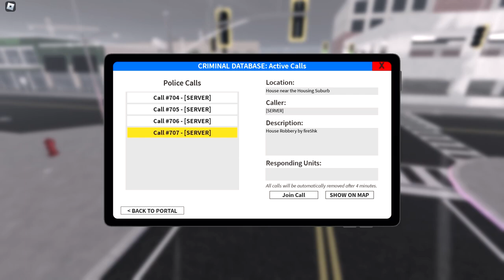Taking Down Liberty County's Most Wanted! Emergency Response (ERLC Roblox Gameplay)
Fugitive evades police during car chase and is eventually arrested! Arresting ERLC's most wanted! Playing ERLC (Emergency Response Liberty County).